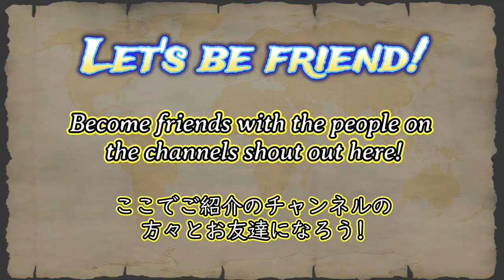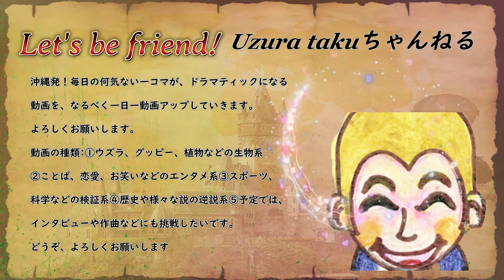Let's be friend! 5th お友達なろう! 5th